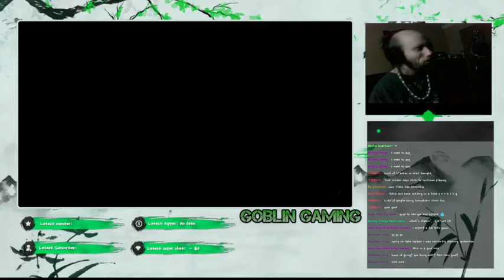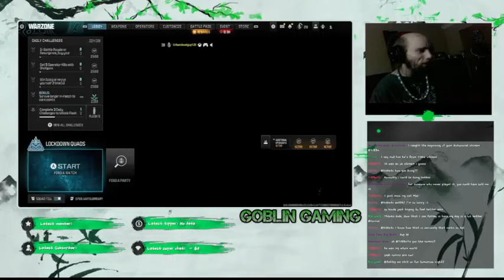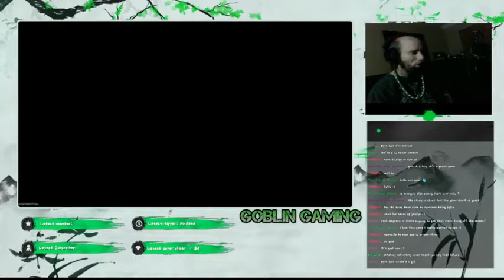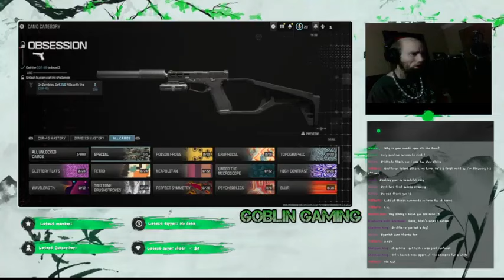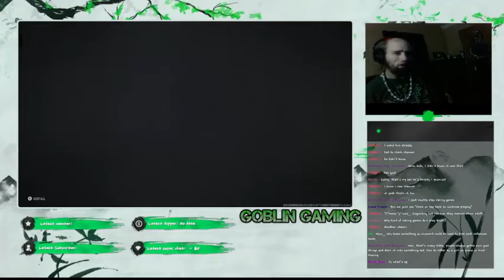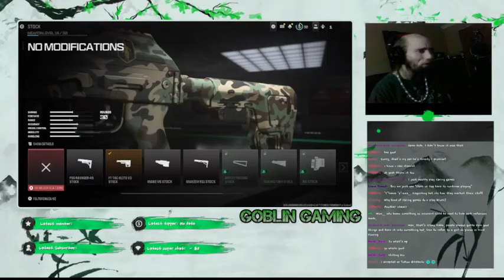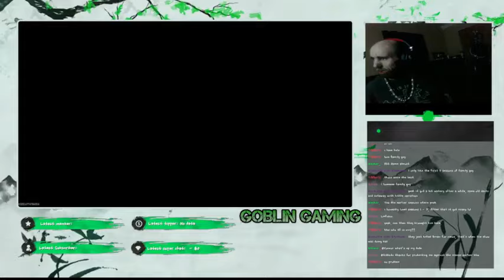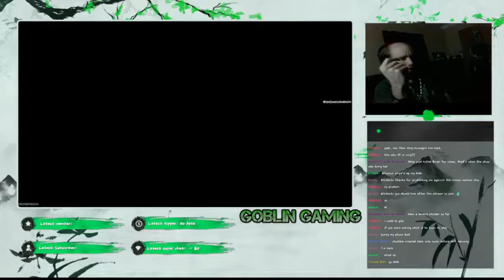Cyraxx Live on Youtube. "COD warzone matches". 1/23/2024.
From his YT channel 5 hours ago.